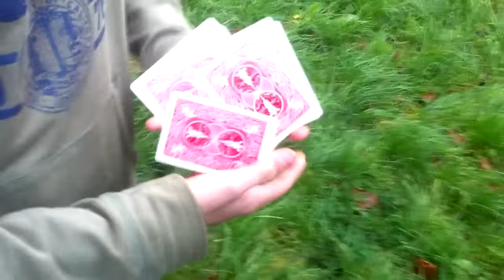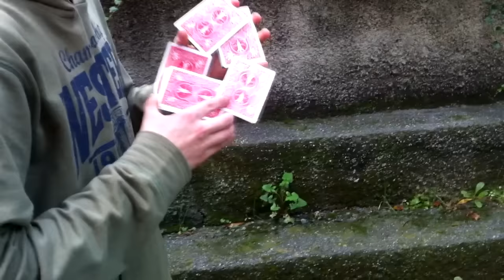Cardistry :: Speciale Natale :: Gippus ft. i4cazzoni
Cardistry in collaborazione con i4cazzoni!